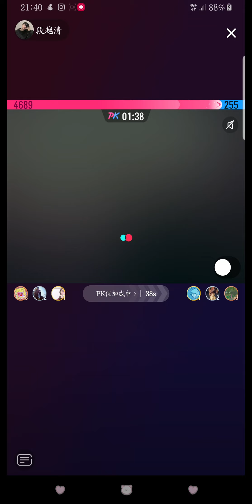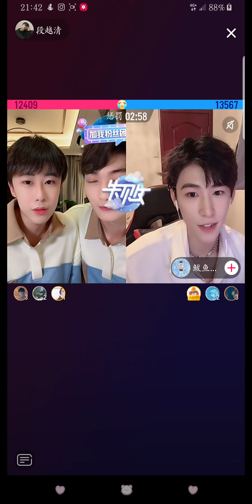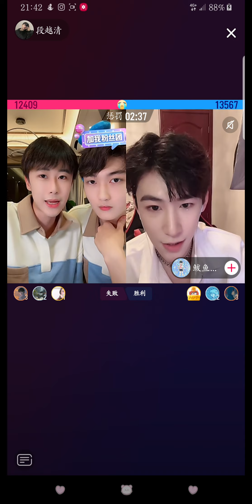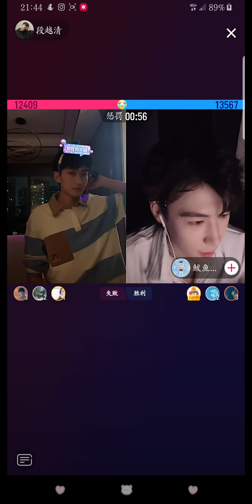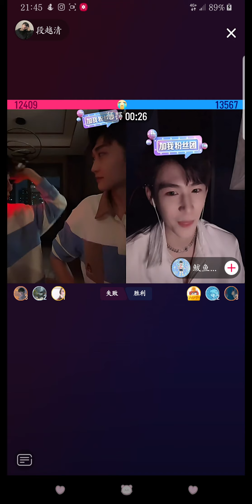QingQing live 9/12 part 1